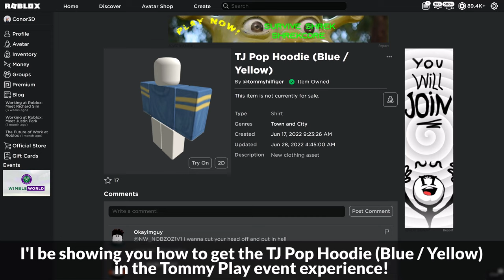[EVENT] How to get the BLUE / YELLOW TJ POP HOODIE in TOMMY PLAY | Roblox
I'll be showing you how to get the TJ Pop Hoodie (Blue / Yellow) in Tommy Play on Roblox!